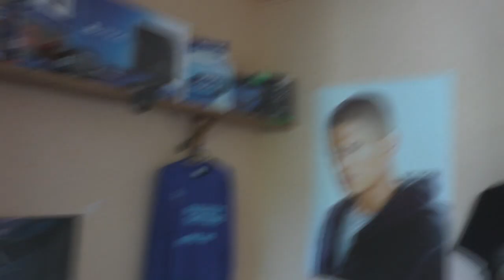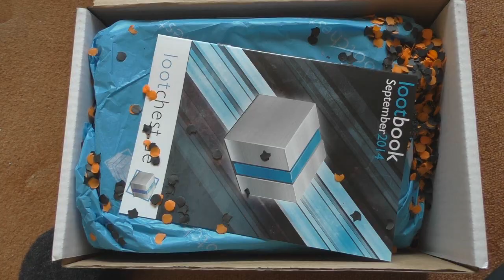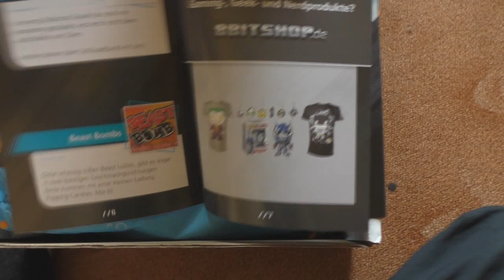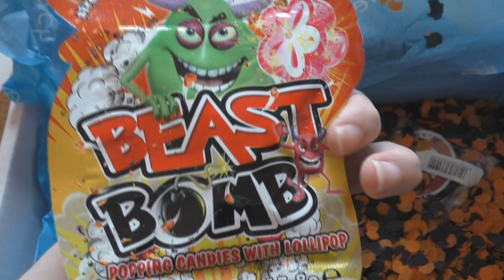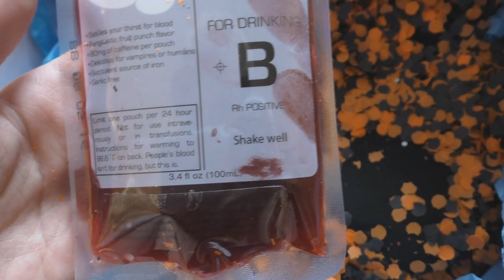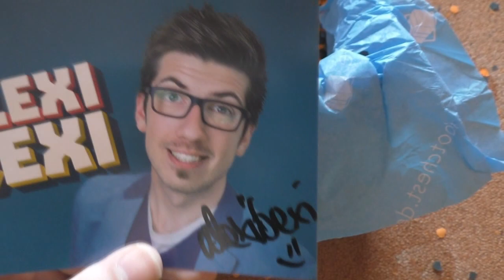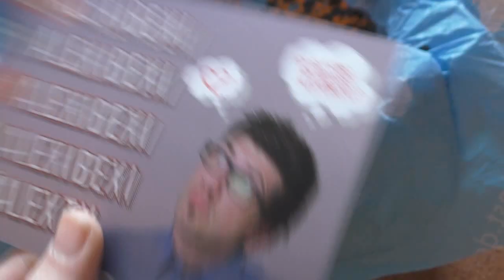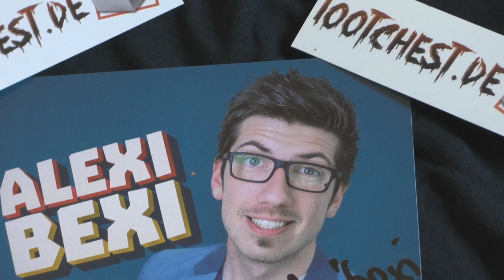Lootchest Unboxing: Ein geheimes Paket !!! | AlexiBexi *-* [HD]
Meine Freunde vergesst bitte das Bewerten nicht :)
MFG. Euer MrAdi390 :)